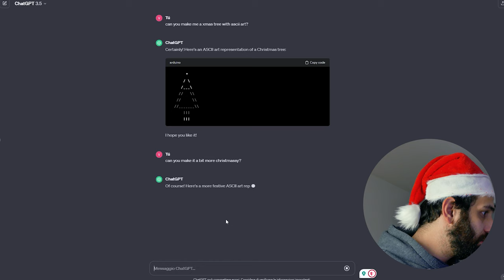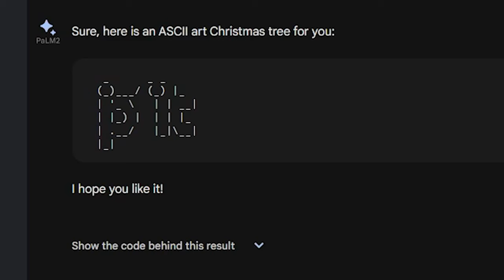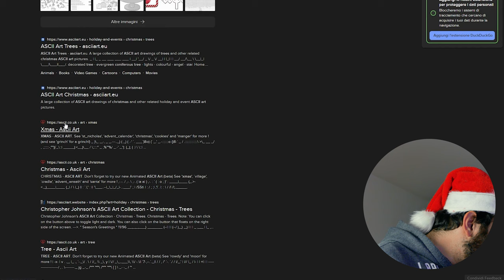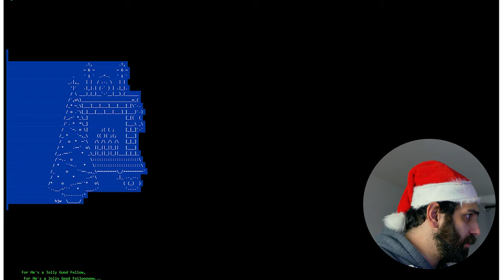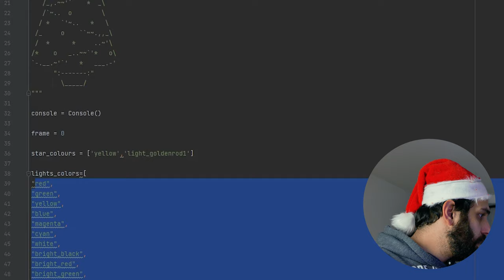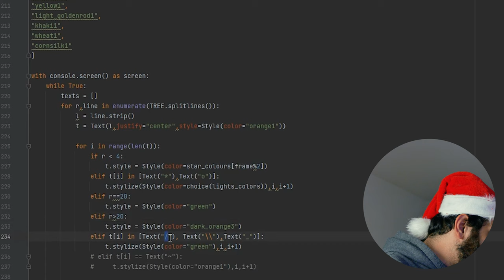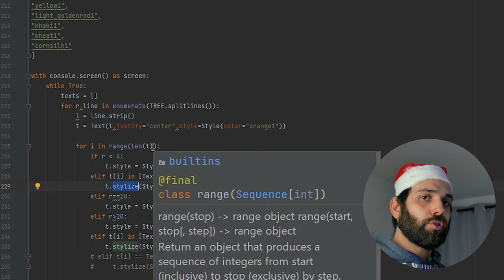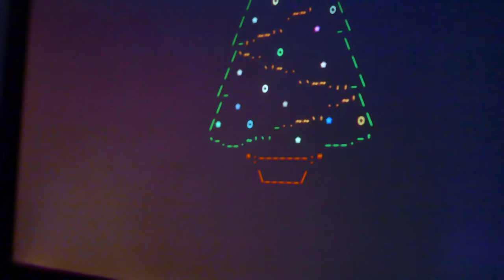ALBERO DI NATALE IN...PYTHON - AFK CODE ACADEMY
In questo video faccio un albero di natale in python in ascii art. Dopo aver tanto penato con ChatGPT e Bard per ottenere un albero di natale, alla fine ci sono riuscito. Buon natale a tutti voi.

VIDEO CA-23-022